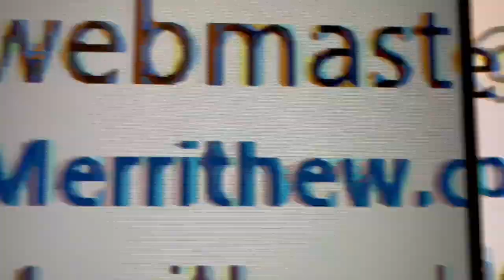How Do Blind People Work? | Storytime Struggles & Glow Up of Losing Vision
Support & Social ▹

Instagram ○ @alishainc
TikTok ○ @alishainc

◦ Intro  - 0:00
◦ Then  - 0:10
◦ Now  -  4:00